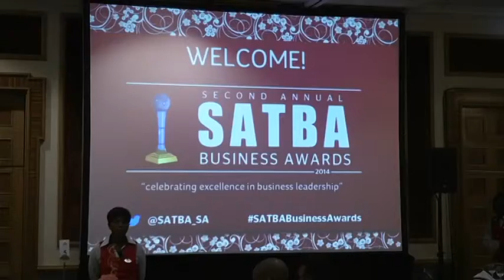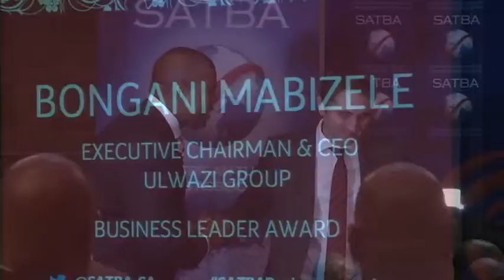loveworld sat news